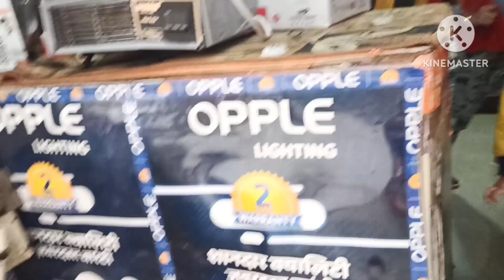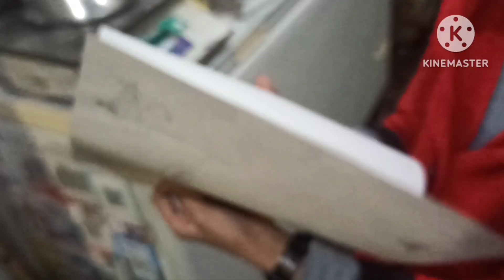apno ke liye to sab karte Hain || inke liye bhi kuchh kar liya karo 🙏@REKHAGURJARVlog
kishan baisla New vlog